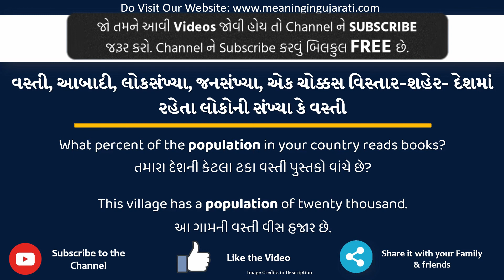Population Meaning in Gujarati | Population નો અર્થ શું છે | Population in Gujarati Dictionary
આ વિડિયો માં તમે Population નો Gujarati માં અર્થ સમજશો અને એની સાથે Population નું pronunciation પણ શિખશો. એટ્લે કે તમે Population ના meaning ની સાથે સાથે એ પણ શિખશો કે Population ને કેવી રીતે બોલાય, Population ને બોલવાની સાચી રીત કઈ છે.

તો બસ એક મિનટ માં શીખો Population શબ્દ ને.

Population ને examples થી સમજીએ